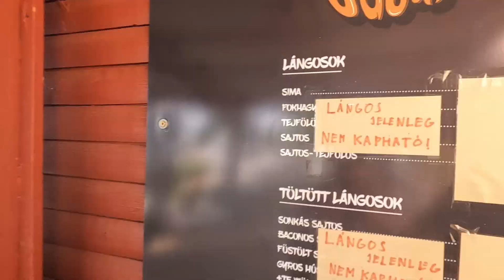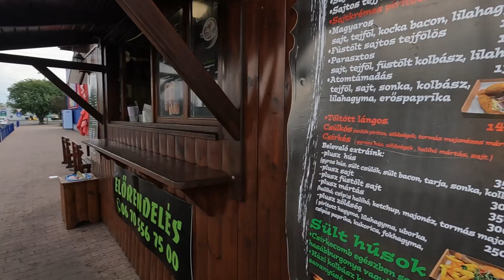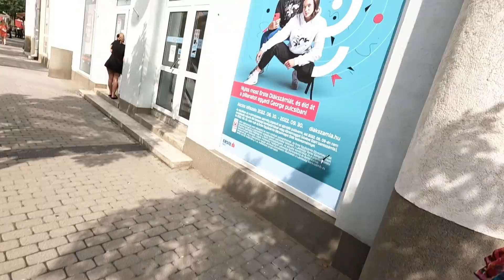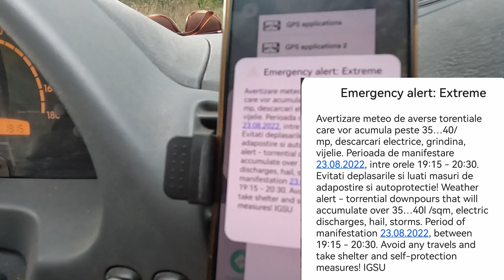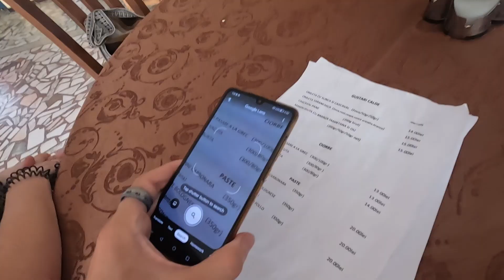Eastern Europe's Bizarre Travel Tales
Eastern Europe is packed with some of the funniest and even a little disturbing travel experiences.
This time we travel through Hungary, Romania, and Bulgaria as we continue our travel journey from Europe to Asia.

WHERE DO I GET SUCH AWESOME MUSIC??

HELLO THERE:
We are Joe and Liisu, relatively new to YouTube but really excited to be a part of this community. We live small and sustainably in my home on wheels (a lovely van called Freyja)  and from time to time out of our backpacks (we have not named the backpacks yet). On this channel, we ask you to join us on our travel adventures off the beaten track where we show you the beauty of untouched nature and wander into places where most tourists don't dare to go.